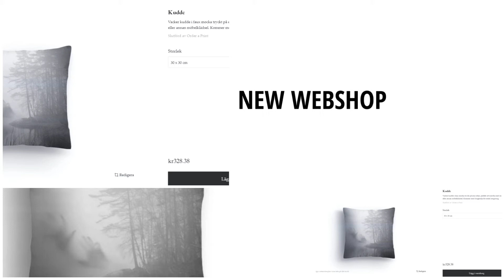ma webshop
Visit my new webshop and put my photos on print, mobil cases, mugs, t-shirts, bags and alot of more items.